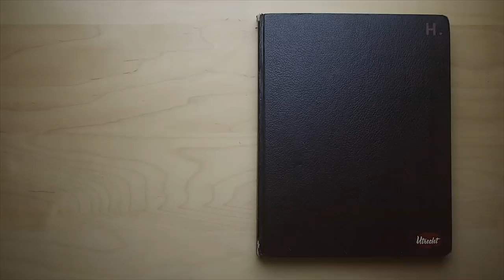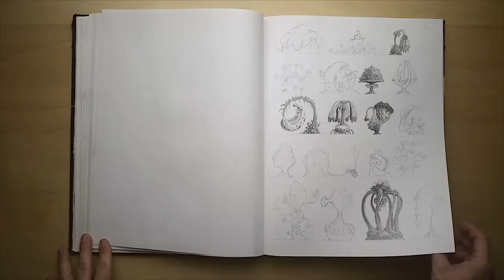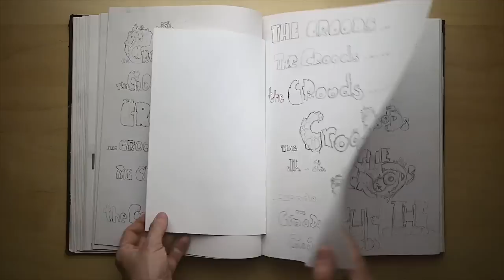The Croods Sketchbook / Nov 2008 - Dec 2010 PART I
This is the fourth and lastpart of the sketchbook videos I will posted about this particular sketchbook. Most of the drawings were made while I was working on the Croods as a visual development artist.